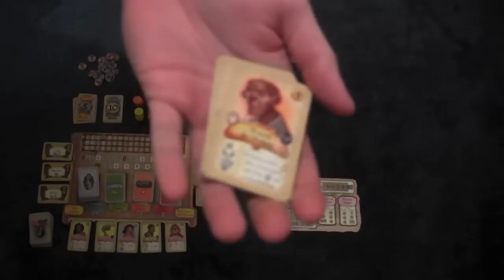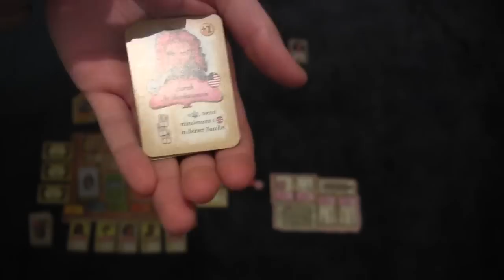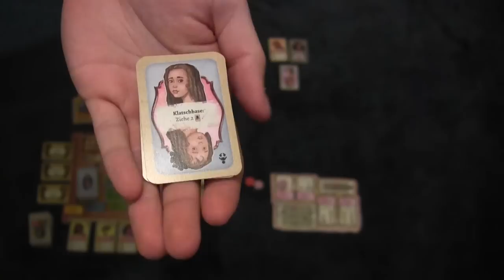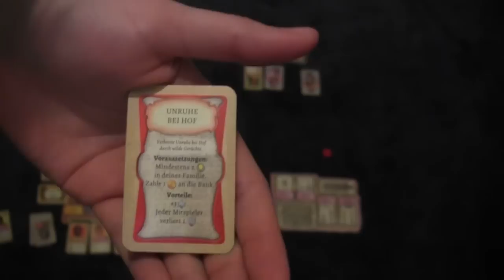Das Vermächtnis: Stammbaum der Macht (Spiel) / Anleitung & Rezension / SpieLama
Wir rezensieren das Brettspiel Das Vermächtnis: Stammbaum der Macht und erklären die Regeln sowie die Spielanleitung. Es ist von Michiel Hendriks (Pegasus/Portal). Fotos sowie die Regeln zum Herunterladen findet Ihr weitere Informationen in der Videobeschreibung.

Kurzbeschreibung
Frankreich, 1729: Die Französische Revolution wirft ihre Schatten voraus. Um sich gegen die drohenden politischen Umwälzungen zu sichern, ist Umsicht und Planung gefragt. In Das Vermächtnis übernimmt jeder Spieler die Rolle eines aristokratischen Familienoberhaupts, das über drei Generationen hinweg versucht, für seine Kinder und Enkel gewinnbringende Ehen zu arrangieren, sowie den Reichtum, Ruhm und Einfluss seiner Familie durch geschickte Aktionen zu mehren. Das Vermächtnis – Stammbaum der Macht ist eine Mischung aus Brett- und Kartenspiel. Der Kartenmechanismus erlaubt es den Spielern, den Stammbaum ihrer stetig wachsenden Familie darzustellen. Dadurch werden mit jeder Partie Dynastien gegründet, die ihre eigene Geschichte erzählen.